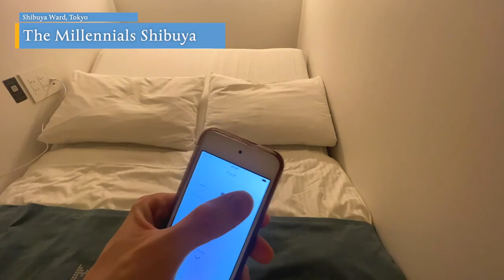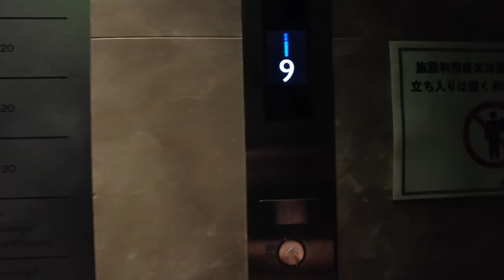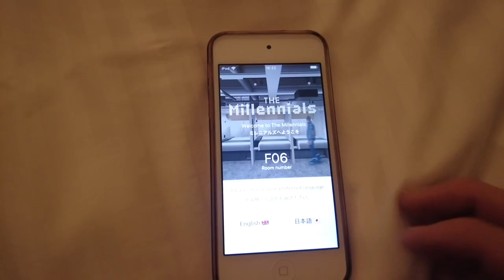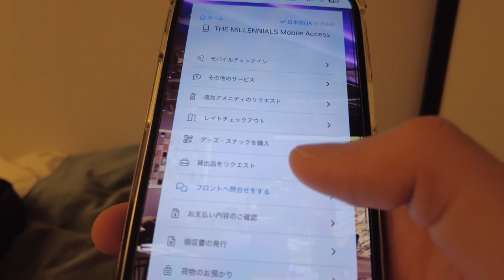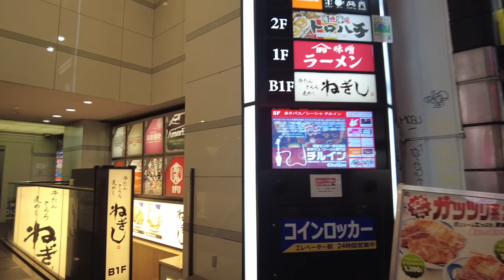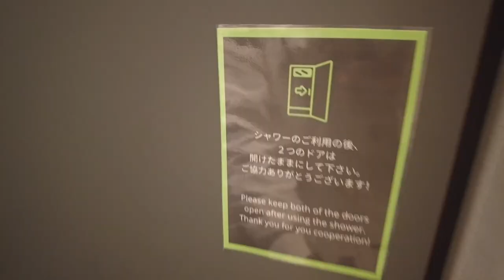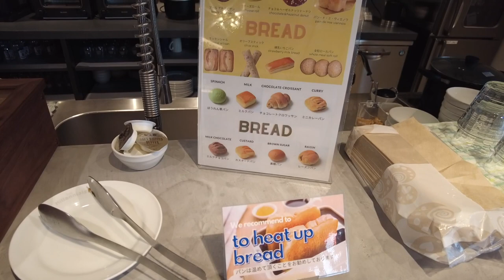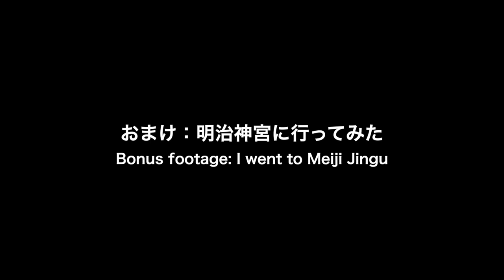New Sensation Capsule Hotel in Tokyo! The Millennials Shibuya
"The Millenials Shibuya" is a modern and comfortable capsule hotel. It was convenient to have a clean bedroom and to control the lighting and air conditioning with the iPod in each capsule. The common areas are stylish and there are plenty of places to relax. The location was also close to Shibuya Station, which was convenient!
Booking from the official website seems to be the cheapest.

[Travel information]
Accommodation: The Millennials Shibuya (The Millennials Shibuya)
Address: 1-20-13 Jinnan, Shibuya-ku, Tokyo
Room rate: 10,150 yen (with breakfast)
*Prices are subject to change, so please check the official website for details.

[If you want to travel to Japan at a great price, click here! ]
▶︎Trip.com

【chapter】
0:00 Stay at Capsule Hotel The Millennials
01:00 Check-in
01:34 Rooms and amenities that can be managed with an iPod
03:57 Shower, sink, toilet
05:01 dinner
05:37 Coworking space, lounge
06:43 shower, go to bed
07:42 Wake up, breakfast
09:18 Meiji Shrine